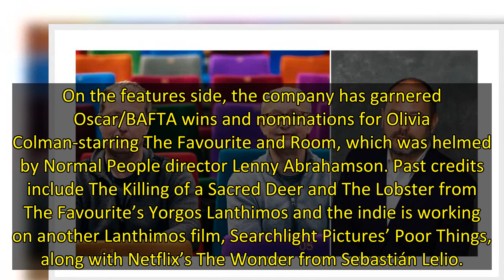Fremantle Takes Majority Stake In ‘The Favourite’ & ‘Conversations With Friends’ Producer Element Pi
In another mega M&A deal, Fremantle has taken a majority stake in Irish The Favourite, Room and Conversations with Friends producer Element Pictures.
The company, one of the most prolific and respected on the European drama circuit, joins Fremantle’s roster of drama producers including The Responder indie Dancing Ledge Productions, which recently became majority-owned by Fremantle, and Italian powerhouse Lux Vide.
Fremantle said the move underlines the “strategic plan to invest in and develo